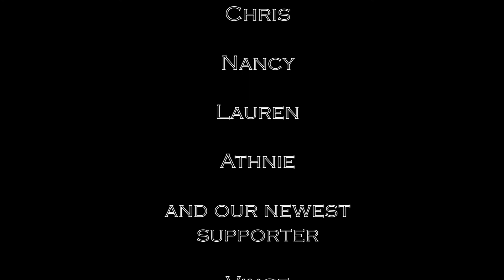YOGA Talks: Compassion: Part 1